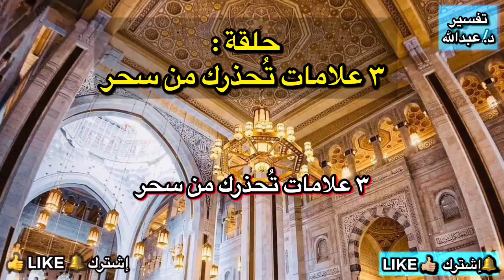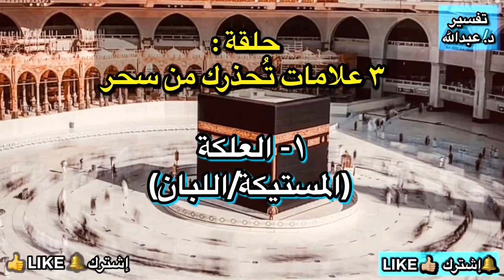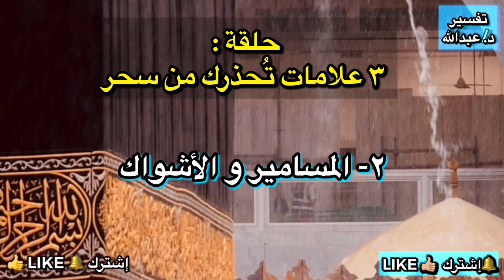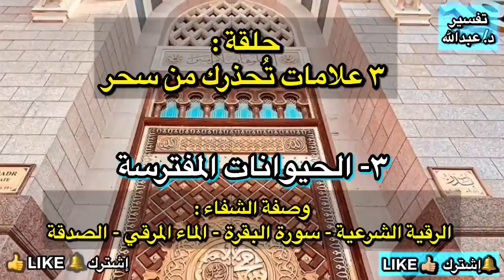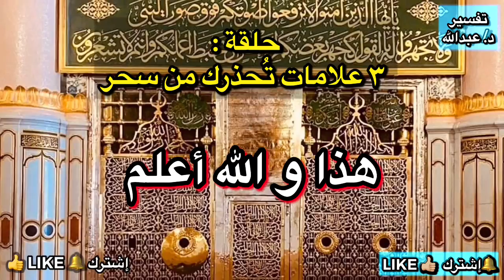العلكة و المسامير و الحيوانات ثلاث علامات إذا تكررت عليك في الحلم فأنت مسحور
احترس من ثلاث علامات إذا تكررت عليك في الحلم
ثلاث 3 علامات إذا تكررت رؤيتهم في الحلم عليك بالرقية الشرعية لأنك مسحور, وهي العلكة (المستيكة أو اللبان), الأشواك و المسامير, ورؤية الحيوانات المفترسة

#،علمات_السحر#تفسيرعبدالله،
والتفسير يتم فقط علي قناة اليوتيوب